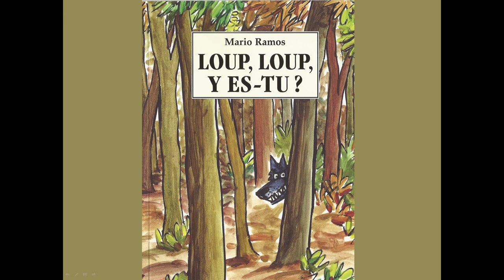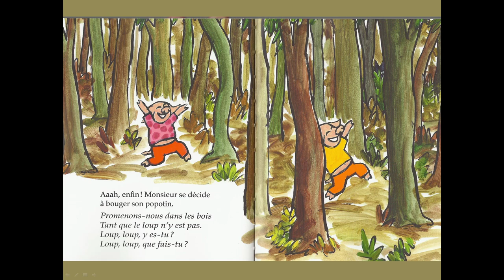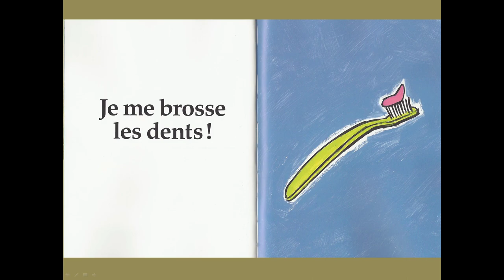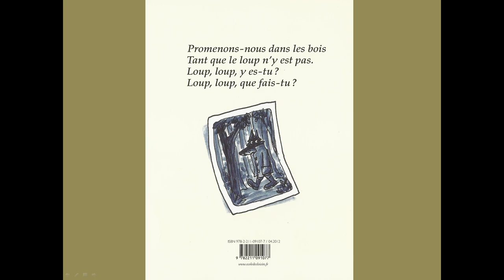loup, loup y es-tu ? Mario ramos. lecture pour enfant. livre pour enfant de maternelle - maitre ludo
découvrez toutes les lectures, les séances d'apprentissage , chansons, etc... sur le site internet de la classe ou sur la chaine youtube
le site internet de ma classe dédié à la classe à la maison pour mes élèves de GS en cette période troublée